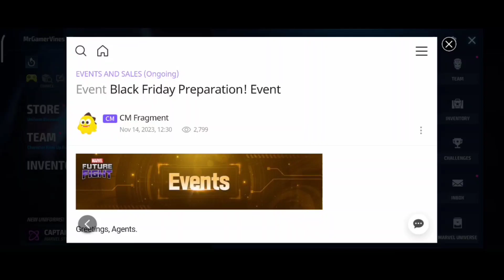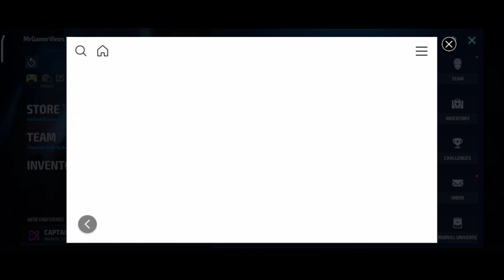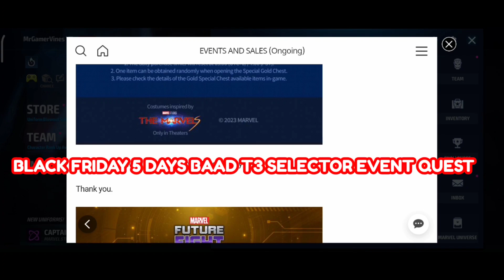T3 SELECTOR! 🤔 | Black Friday Preparation Event | Marvel future fight